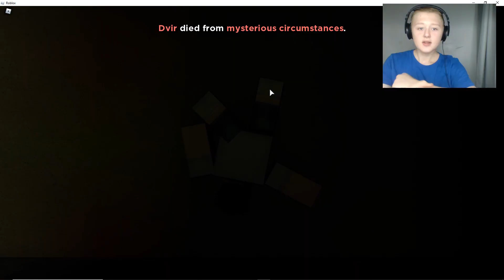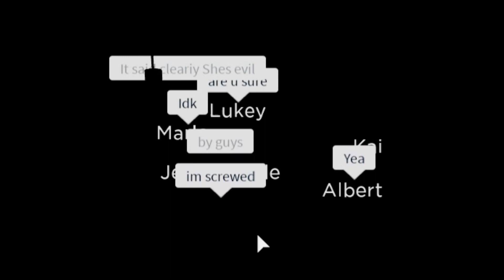I am CARLOS (Roblox Flicker)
Will CARLOS survive the nights to come